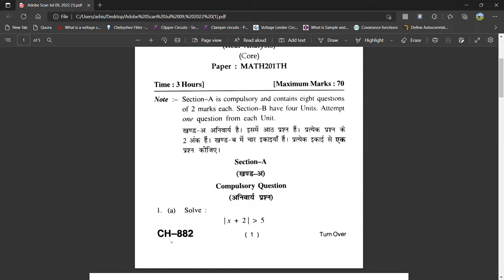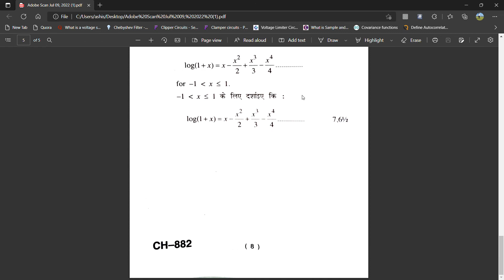BA/BSc 2nd Year/Real Analysis/ Previous Question Paper/ HPU